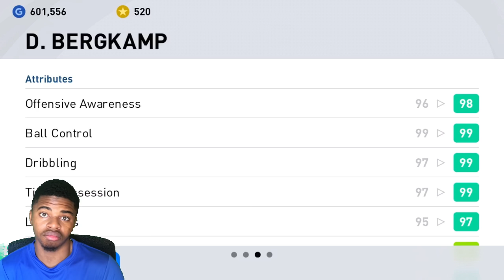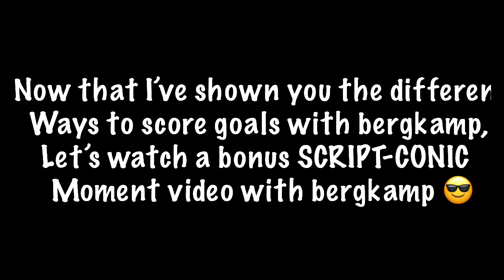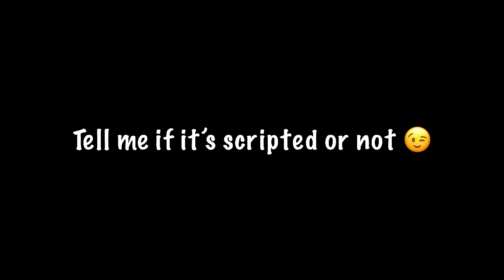CONFIRMED: 100 RATED bergkamp is the BEST CF in pes Mobile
CONFIRMED: 100 RATED bergkamp is the BEST CF in pes 2021 Mobile

確認済み：100定格のbergkampはpes 2021Mobileで最高のCFです

CONFIRMED: 100 रेटेड बर्गकैंप pes 2021 मोबाइल में सबसे अच्छा CF है

സ്ഥിരീകരിച്ചു: പെസ് 2021 മൊബൈലിലെ ഏറ്റവും മികച്ച സി‌എഫാണ് 100 റേറ്റഡ് ബെർ‌കാമ്പ്